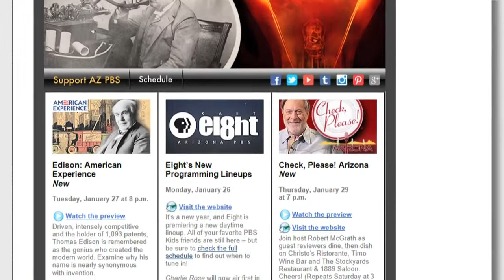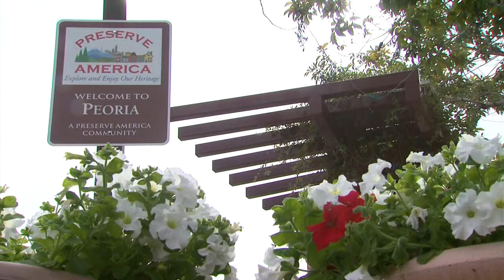Gold King Mine & ASU CubeSat Mission & Childhood Hunger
The Gold King Mine spill dumped three million gallons of contaminated water down the Animus River in Colorado. Geologist Brian Gootee will tell us more. Arizona State University has been selected by NASA to design, build and operate a CubeSat mission.  ASU geologist Craig Hardgrove will tell us more. The Arizona Fair Share Education Fund released a new report. Chris Destiche will tell us more.